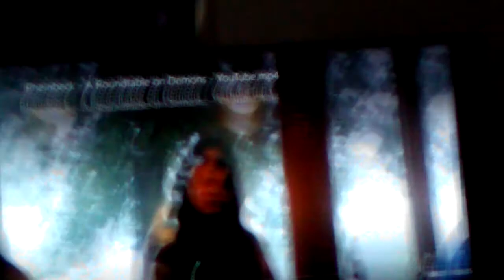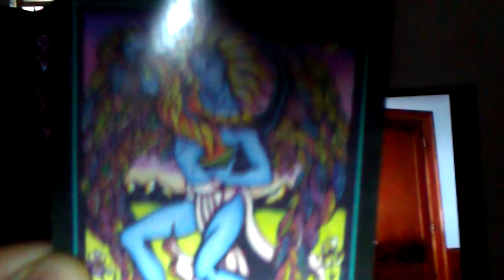Demoncrazy Demon Cratius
This is a tricky topic to dive into, people have their 'demons' they create from a void of life and awareness, from trauma, and these can be personified and even projected into imagery as an external force. There are also levels of spirit and subtle energies... these can be tapped into and people can "see stuff", sense things, but again the lens of that individual comes into play on what they are allowing to be filtered down into their sight and experience. When non attachment and stillness is engaged, we can witness things as they are and have no desire to put labels on them. There are also things called egregores which are formed from a collective joint co creation... often times created and allowed to become its own 'thing'/entity by the power of people feeding into it... like religious figures...  Tulpas and projected image formations, depending upon the level of awareness and thought of the creator,  can seem quite real and if the person who experiences them gets hooked into giving it even more energy, they can become even stronger. The key here is realizing the power of your mind, the power of creation and how thought images begin to take root and spin, loop, getting caught in a cycle of feeding into it, making it seemingly more and more real... even if we dont 'think' that its something we want... energy flows where attention goes. All is energy, and it becomes dense/collected and seemingly real the more thought we give to it.

9:20 'Demon Cratius' a story of our 'founding fathers' Democracy
33:20 start of round table talk. Audio was low so hopefully you can turn it up on your end. Internalizing this talk on 'demons' is key, often times people suffering from whatever it may be have a physical manifestation in the form of parasites, co infections, heavy metal toxicity etc. The mind became vacant from some event, trauma, disassociation and that allows things to come in, to be presented to the person to agree to take in, embody and become host to.
44:19 Attachment, curses, carrying a dis ease along timelines and lifetimes through the power of belief and making something real by constantly feeding it.
50:27 'naming our demons' bringing to light where the root causalities are and how these things were allowed to seep in. Realizing how it is being fed, releasing, healing both body and mind. After the void has been seen for what it is we can begin to mend and close off that cycle, 'recover', re-member through a realization of what is real, what we choose to make real. True, lasting... everlasting.

card at end: 59:33